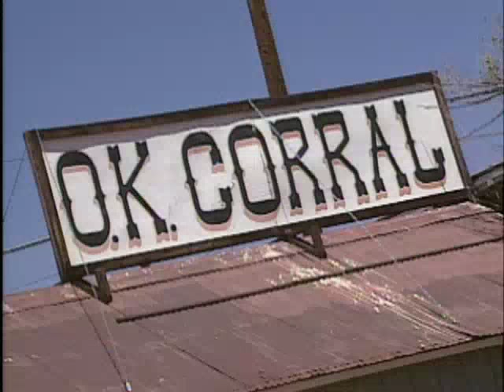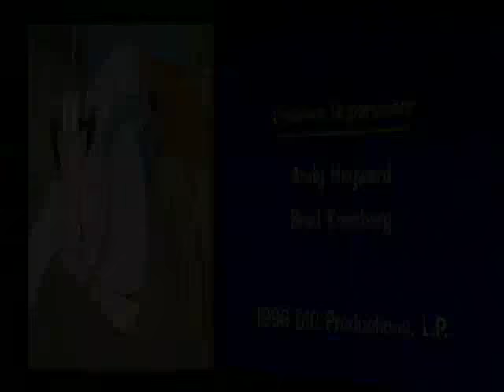Inspector Gadget's Field Trip: Australia - The Great Barrier Reef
The Inspector takes us on a journey to investigate the Great Barrier Reef.